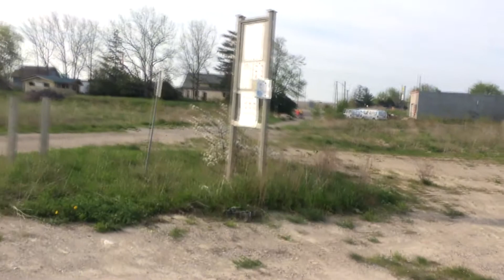REDCAT CALDERA 3.0 IN ACTION.. SORT OF..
Daily Random Vlog #641 - Finally able to get the Caldera running well enough to film.. or at least attempt to film!